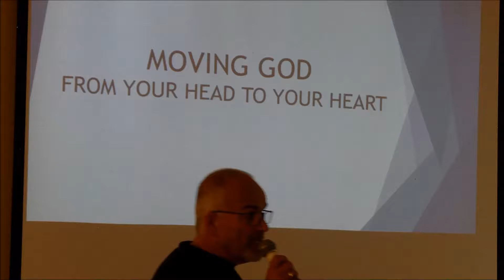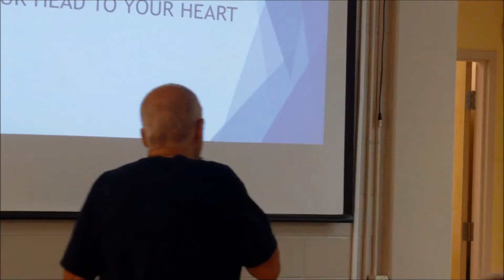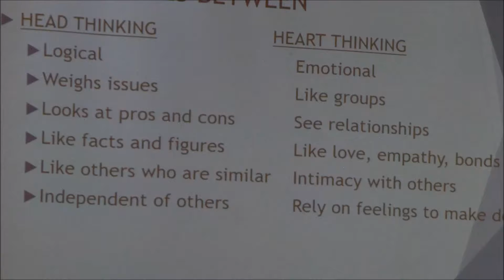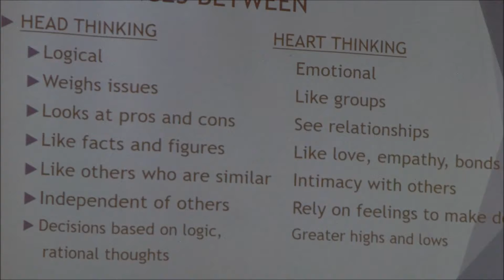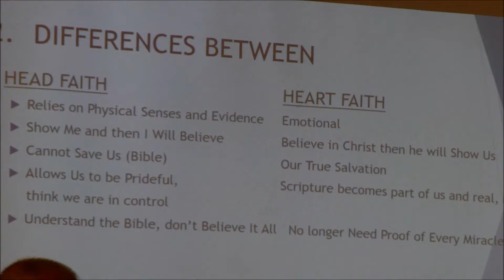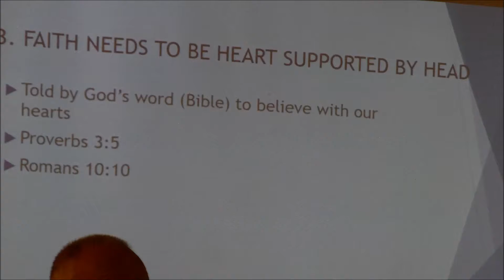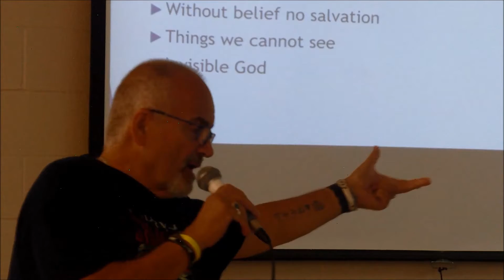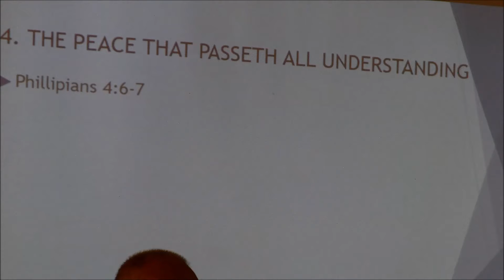Moving God From Head to Heart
This is the first of a four part series that will examine our relationship with God. In this introductory message we look at the relationship of head to heart and what that looks like and more importantly what that means when trying to have a personal relationship with God.